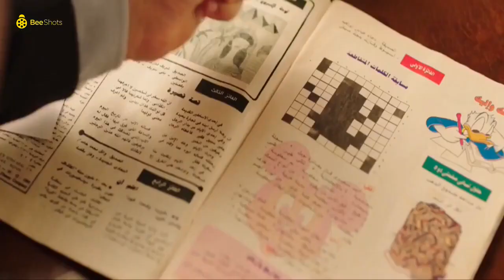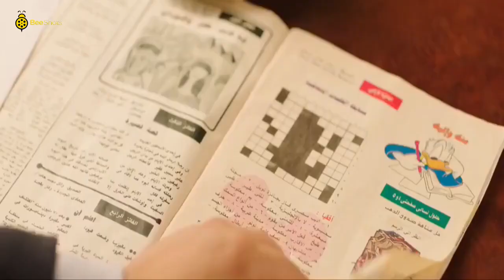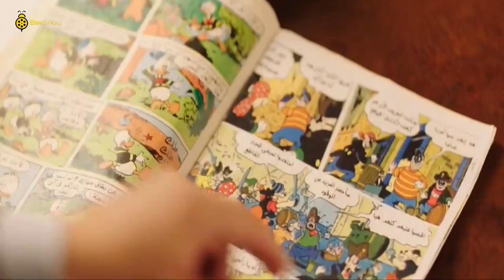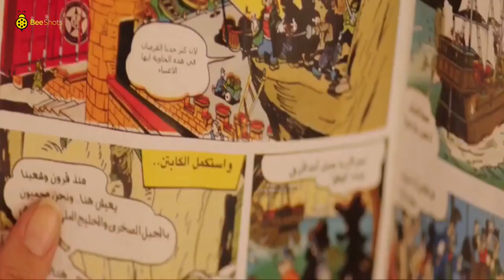محمد ثروت حرامي على ما تفرج لمديره 😂😂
محمد ثروت حرامي على ما تفرج بس عصفوره الله ينور لمديره 😂😂
دنيا سمير غانم : نيللي⭐
إيمي سمير غانم : شريهان⭐
سلوى خطاب : صباح⭐
بيومي فؤاد : عبد الله⭐
محمد سلام : هاني الدبدوب⭐
مصطفى خاطر : سيف⭐
(أحمد حلاوة : العم بندق (بنداري⭐
محمود الجندي : عم ذهب⭐
محمد ثروت : ضاحي⭐
معتز التوني : شريف صديق سيف⭐
أخراج : أحمد الجندي🎥
تأليف : كريم يوسف📑
إنتاج : روزناما للإنتاج الفني💵
أعمال الفنانة دنيا سمير غانم
1995 (امرأة وامرأة نادية (طفلة
2005 يا أنا يا خالتي نوال
2008 شارع 18 آية
2008 كباريه منى
2009 عزبة آدم مريم
2009 طير إنت ليلى
2009 الفرح    سميرة
2010 لا تراجع ولا استسلام جيرمين
2011 إكس لارج دينا
2011 365 يوم سعادة نسمة
2015 شد أجزاء آية
2016 لف ودوران  ليلة
مسلسلاتها
1996 حواء والتفاحة
1998 السيرة الهلالية (ج2) علياء
2001 للعدالة وجوه كثيرة ندى
2002 زمن عماد الدين فردوس فريكيكو
2004 عباس الأبيض في اليوم الأسود ليلى
2004 الإمام النسائي قطر الندى
2004 أحلام البنات دوللي
2005 عبد الحميد أكاديمي مطربة
2005 الرقص مع الزهور سماح
2006 المطعم تشي توتو رانيا
2006 أحزان مريم حنان
2007 من أطلق الرصاص على هند علام عبلة
2008 تشينو كافيه ليالي
2010 الكبير أوي هدية
2011 الكبير أوي 2 هدية
2013 الكبير أوي 3 هدية
2014 الكبير أوي 4 هدية
2015 لهفة لهفة
2016 نيللي وشريهان نيللي
2017 في ال لا لا لاند عتاب
2019 بدل الحدوتة تلاتة لهفة / بيلا / لولي

مصطفى خاطر
أعماله الفنيه
2014 قلوب
2014 دلع بنات طارق
2015 لهفة ضيف شرف
2016 نيللى وشريهان سيف
2017 هربانة منها    سيف
2018 ربع رومي نور الشريف
2019 طلقة حظ عبد الصبور
2019 كلبش 3 ضيف شرف
2020 عمر ودياب   دياب
2020 (فالنتينو حسام (ضيف شرف
2020 (النهاية ساجد (ضيف شرف

2016 حسن وبقلظ   كريم
2016 جحيم في الهند الساعى
2016 أوشن 14 النقيب صفاء شيرين عصمت
2017 هروب اضطراري   مصطفى محمد عثمان السيد
2018 حرب كرموز عصفورة
2018 ليلة هنا وسرور ضيف شرف
2018 الكويسين ضيف شرف
2018 طلق صناعي سعيد
2020 صندوق الأسود هادى
2020 عفريت ترانزيت ضيف شرف